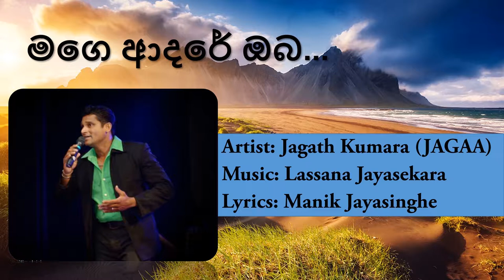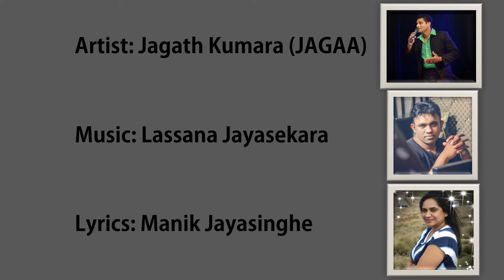Mage Adare Oba - Jagath Kumara (Official Audio)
Artist: Jagath Kumara
Lyrics: Manik Jayasinghe
Music Production: Lassana Jayasekara

Hey guys! This is my newest original song, and I hope you enjoy!